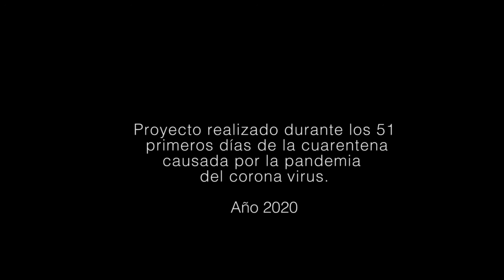"Retratos en mi ventana" Resumen últimos nueve días. "Portraits in my window"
Joe Maremoto
Alba Morín
Luis Tabuenca y Dafna Naphtali
Keiko Higuchi
Analía Beltrán i Janés
Enrique Zaccagnini
Laura Corcuera
Igor Sousa
Abel Loureda

Mil gracias por la maravillosa colaboración!!!

"Portraits in my window" is a project by the Spanish artist Ana Matey in collaboration with artists from the musical, performance and poetry fields, all with a special interest in experimentation.

"Portraits in my window" are portraits of a common situation that we are living, a state of lockdown by quarantine of the virus crown. It is the desire to work with other artists and to be with the beloved people. Every day when the artist wake up she turn on the camera, until it gets dark. Every day  Ana create a time-lapse video in collaboration with another artist, she create the image and the other person the audio to that unique day that are added and makes us go through different states ... and, new reflections on how we want to be in the world.

Artists from the second week:
Joe Maremoto
Alba Morín
Keiko Higuchi
Enrique Zaccagnini
Laura Corcuera
Igor Sousa
Abel Loureda

Thank you so much for such a great collaboration!!

More about..